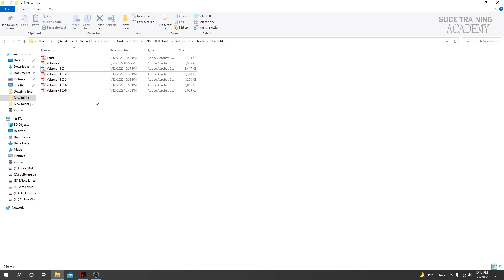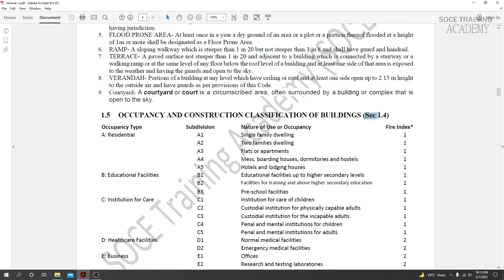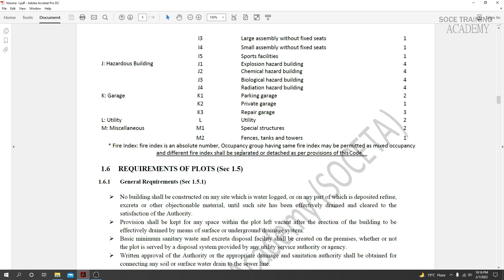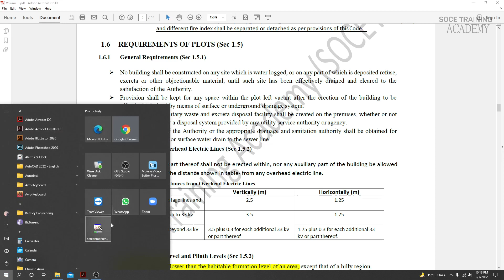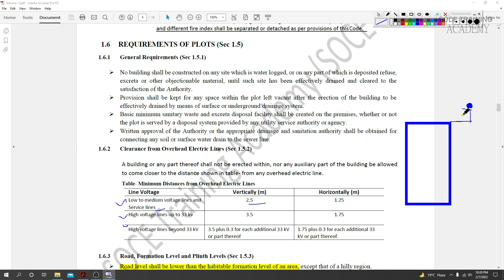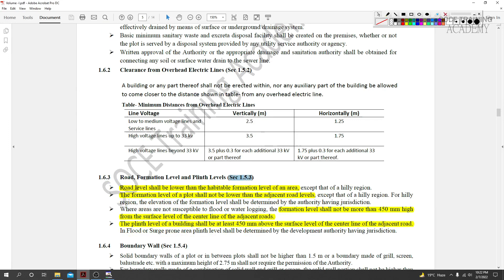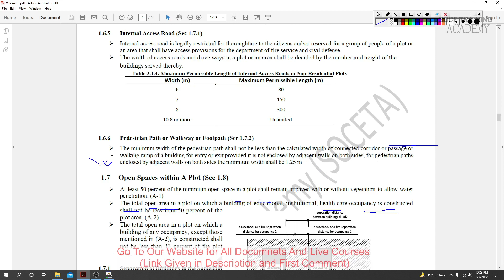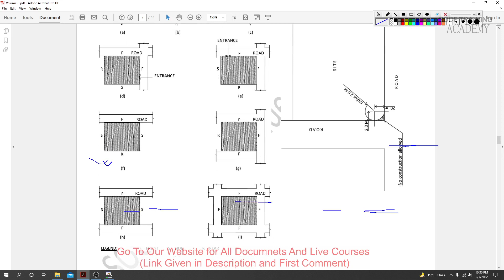10. BNBC 2020 Code Review in Bangla - Volume 1 - Occupancy Type, Overhead Electric Lines | SOCETA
Maximum Building Height in Seismic Design Category B C D?